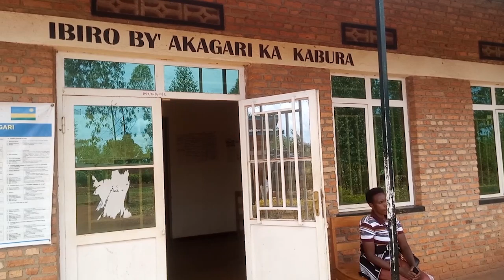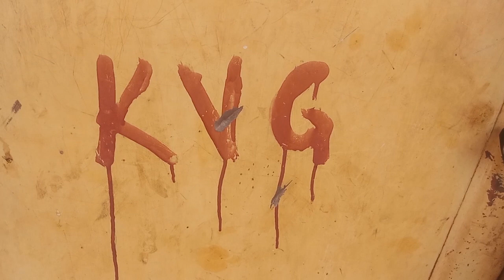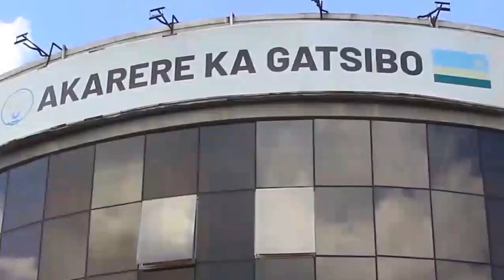Iburasirazuba batewe ubwoba n'itsinda ry'abasore ririmo gutema abaturage rikabica